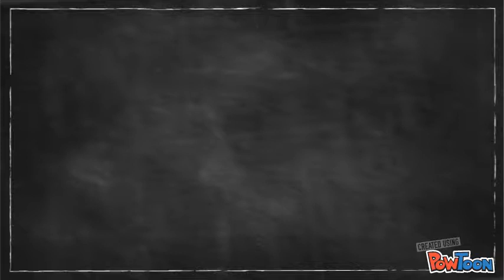BRECANTOR - Breast Cancer Predictor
A WebApplication which Detects the Cancer Stage according to the Patient's details, and suggests Therapies/Treatments for the same.